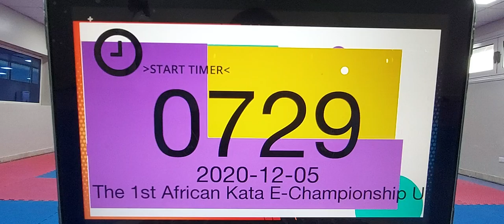Gankaku Fayrouz Ahmed THE 1ST AFRICAN KATA E-CHAMPIONSHIP UNDER 14 YEARS - REGION NORTH